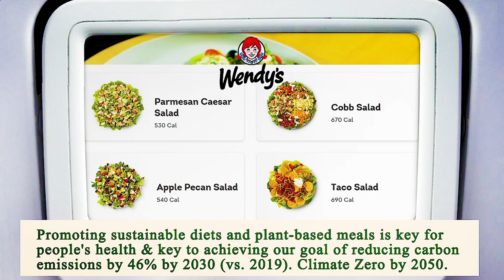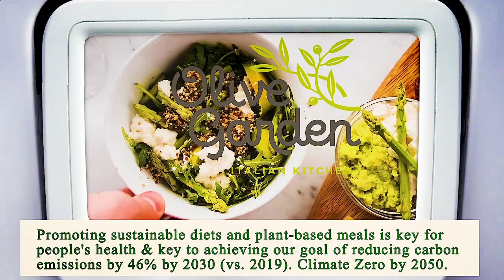Nearest Restaurant to Me Los Angeles 90013 CA, Los Angeles County, California, United States